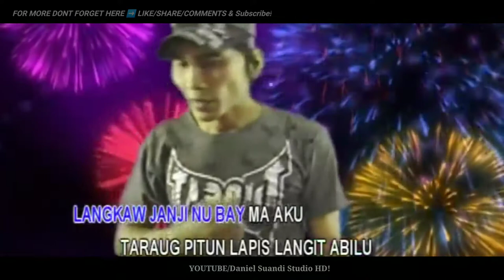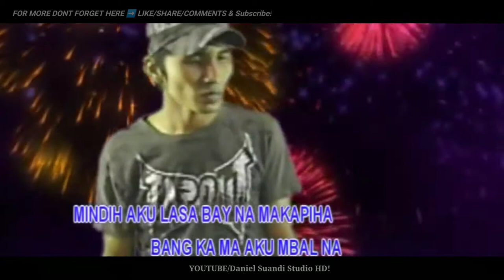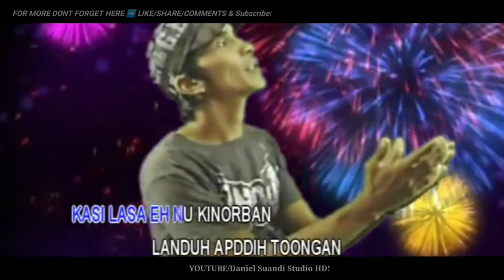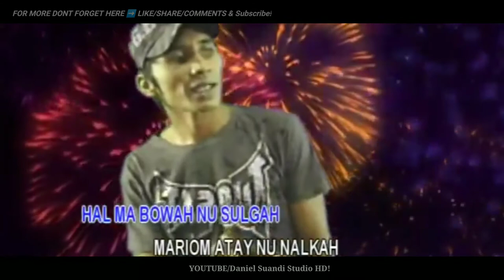LANGKAW JANJI - Original Karaoke HD ( Sama Tabawan Music)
LANGKAW JANJI - Badjau Karaoke

Title : LANGKAW JANJI

Singer : Jumadin (Sama Tabawan Music)